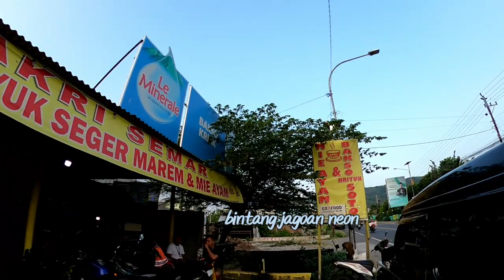Bakso Kriyuk dan Mie Ayam Kriyuk (Bakri Semar) Bakso Kriyuk Seger Marem Jogja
Bakso Kriyuk dan Mie Ayam Kriyuk (Bakri Semar) Bakso Kriyuk Seger Marem

Mie Ayam Bakso Rekomended di Jogja... Rasa Tak Pernah Berubah